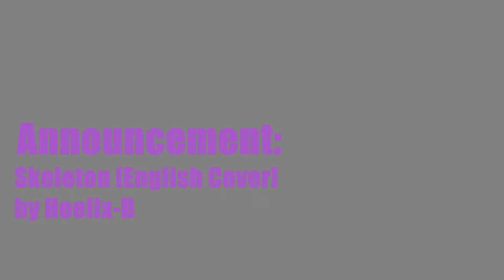Donghae & Eunhyuk Skeleton COVER AND CONTEST - MRJKPOP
TO ENTER THE CONTEST:
- Film a reaction video to our cover of Skeleton
- Upload it to YouTube (make sure to have "Heelix-B" in the title)
- Send us the link by posting it in the comments section

We will select our favorite reaction, and feature it on the MRJKPOP vlog, and you will also win some prizes (we haven't decided what just yet, so stay tuned, or leave us a comment if you have a creative idea for prizes!

What did you guys think about this cover song and MV?!?!  Let us know!

To get in contact with us, the best way is to write a comment or send us a Youtube message. You can also join and post questions in our Facebook group If you prefer email, you can send one to . We look forward to hearing from you!